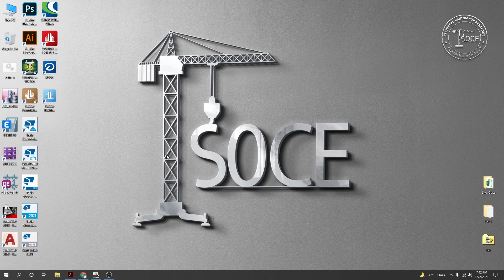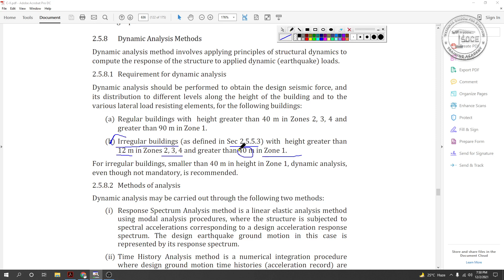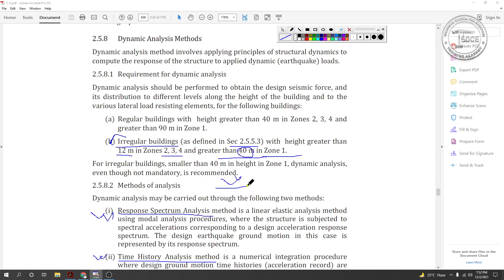BNBC 2020: Earthquake Engineering - When should use Dynamic Analysis Methods for Building Analysis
Maximum Building Height in Seismic Design Category B C D?